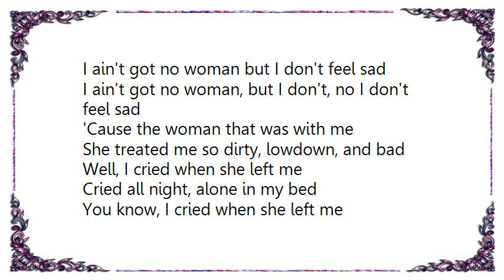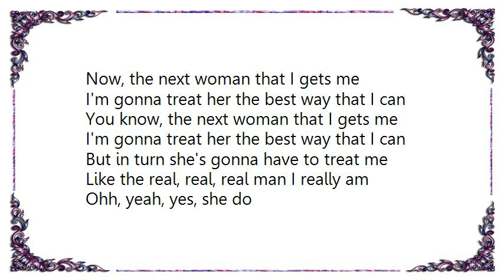Keb' Mo' - Dirty Low Down and Bad Lyrics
[Lyrics Keb' Mo' - Dirty Low Down and Bad]
I ain't got no woman but I don't feel sad
I ain't got no woman, but I don't, no I don't feel sad
'Cause the woman that was with me
She treated me so dirty, lowdown, and bad

Well, I cried when she left me
Cried all night, alone in my bed
You know, I cried when she left me

Yeah, but then one day it hit me
I should be happy instead

Well, now, why should I be sorry
That the girl had to leave
All she did was hurt me
Keep me beggin' on my knees

And a whole lot of my money
Ended up in her hands
And she turned around and told me
I was just a broken down old man

See, I ain't got no woman but I don't feel sad nor bad
Yes, she's bad

Now, the next woman that I gets me
I'm gonna treat her the best way that I can
You know, the next woman that I gets me

But in turn she's gonna have to treat me
Like the real, real, real man I really am
Ohh, yeah, yes, she do